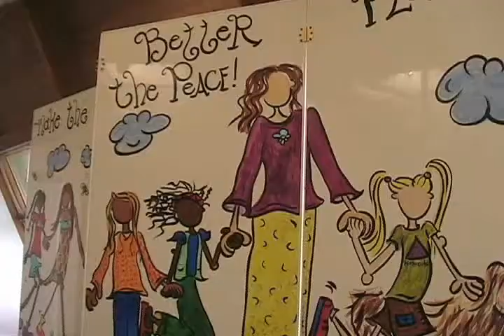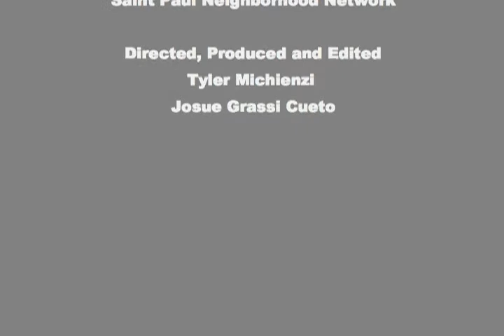The West Side's Stand On Iraq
One youth producer interviews his neighbors on the West Side of St. Paul about their opinions on the conflict in Iraq.